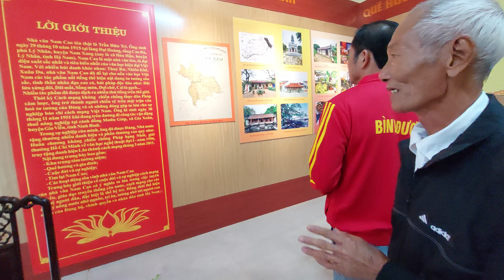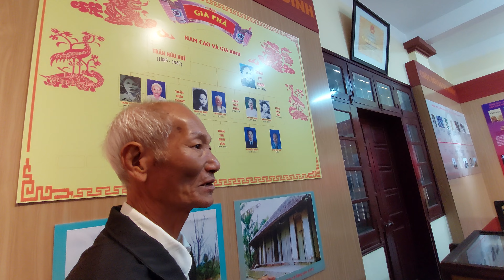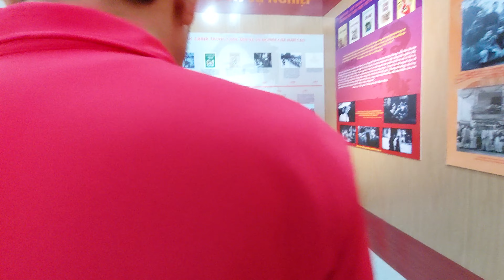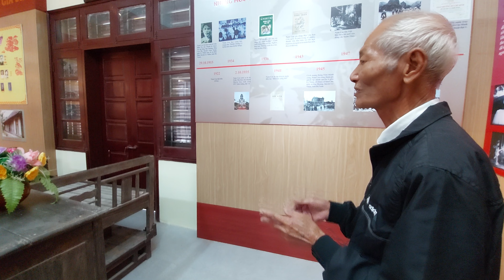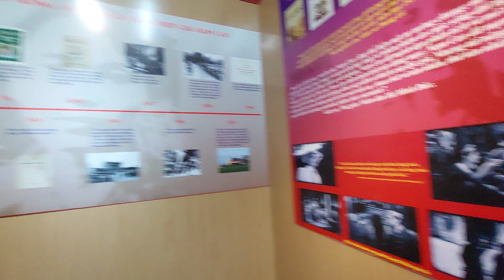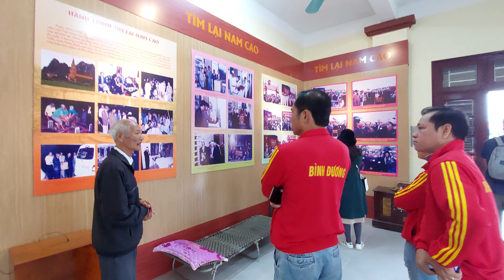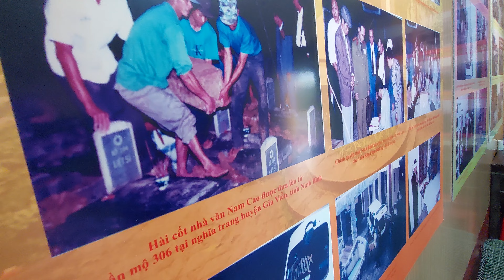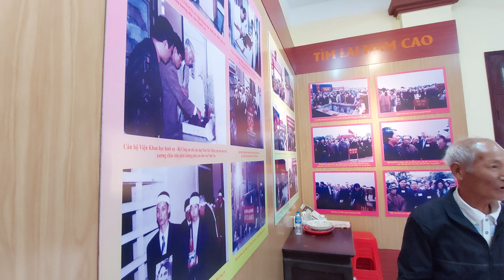Giới thiệu toàn bộ cuộc đời nhà văn, liệt sỹ Nam Cao-Quá trình tìm mộ ly kỳ